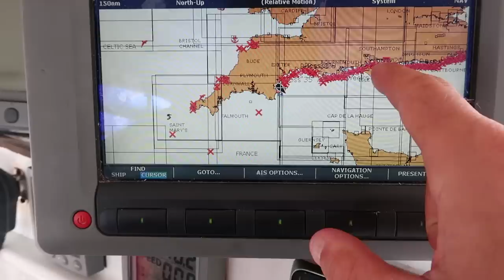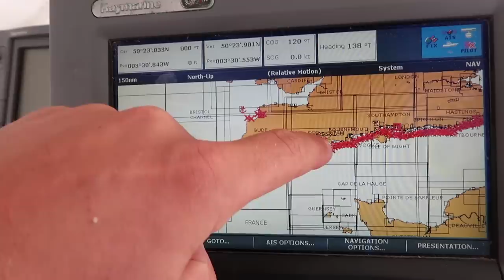Head To Head With A Battleship | Ross Edgley’s Great British Swim: E5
Can Ross Edgley do the unthinkable? Can he swim around the entire mainland of Great Britain? Welcome to the Great British Swim.
 An unexpected encounter of a military kind greets Ross this week as he continues to battle waves and jellyfish along the South Coast of England.
 With his injuries behind him and Rhino Neck secured as a nickname, Ross and the crew have themselves a bit of fun out in the English waters. It begs the question - how many people do you know who’ve raced against a Navy boat?

Through weekly vlogs and live broadcasts of the voyage, we want to leave you feeling motivated and ready as ever for your next big challenge. The Great British Swim pushes the boundaries of what the human body is capable of. How can you embody this test for yourself?
Ross Edgley’s ‘The Worlds Fittest Book’ is being backed up in a big way with this ultimate test.  Oh — and for context? “It’s the equivalent of swimming the English Channel every day.”